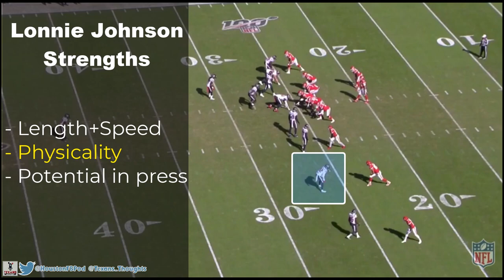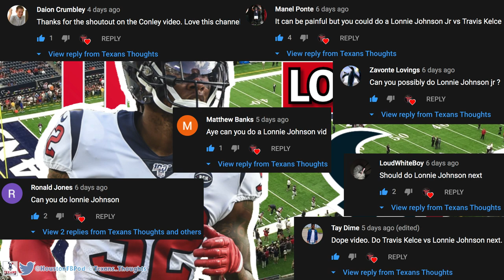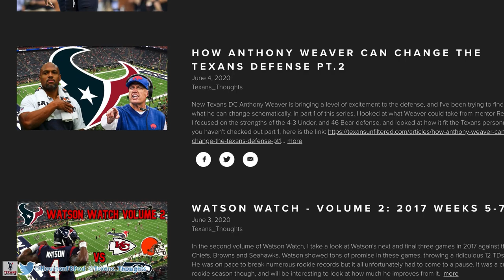Houston Texans Lonnie Johnson Film Breakdown | Lockdown CB or Bust? | NFL | Kentucky CB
In this video I break down Houston Texans Cornerback Lonnie Johnson's 2019 season! While he may not have had the greatest season, we need to have patience with Lonnie's development, because CB is the hardest defensive position to translate from college to the NFL. He's got tons of great traits and just needs some time to develop.